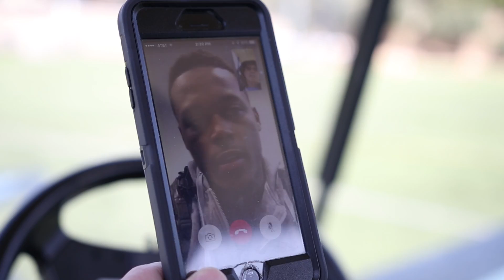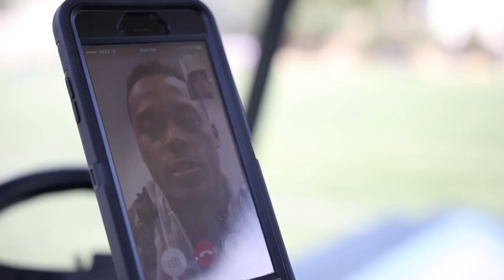USD Football: FaceTime with Jamal Agnew